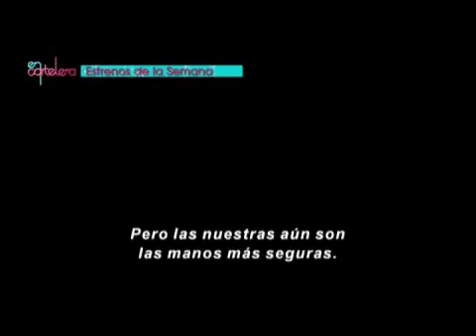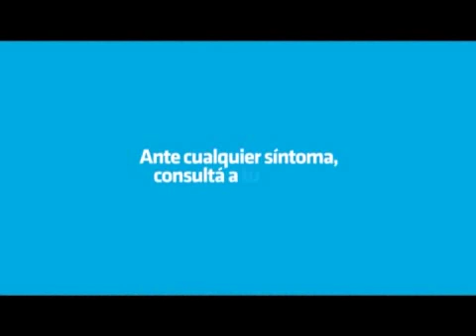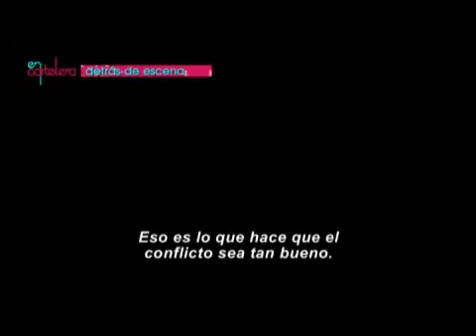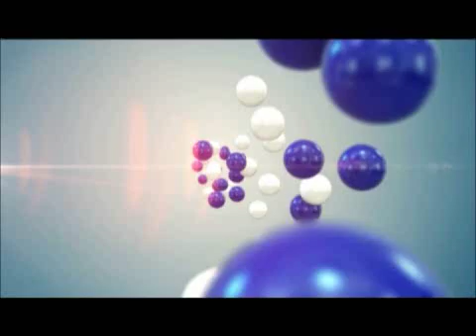Canal C Córdoba